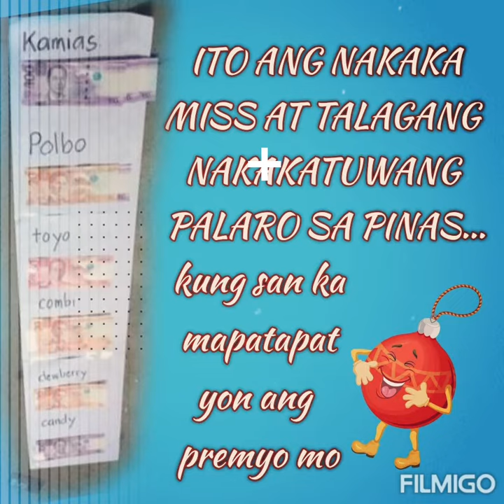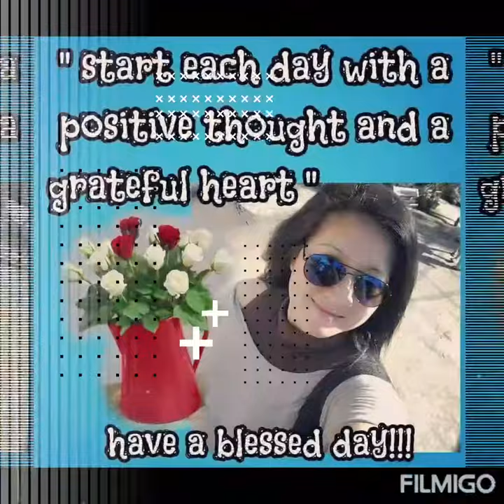PALARONGnakakatuwa Morefuninthe philippines..😂😂😂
Nakakamiss ang saya ..